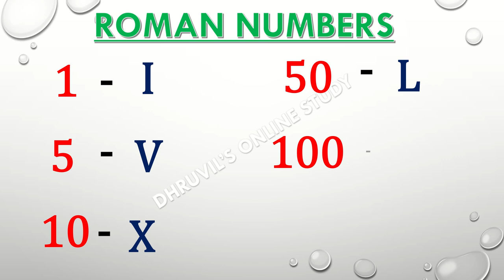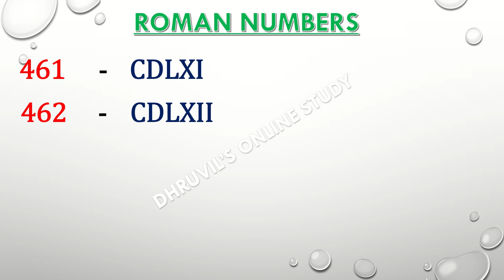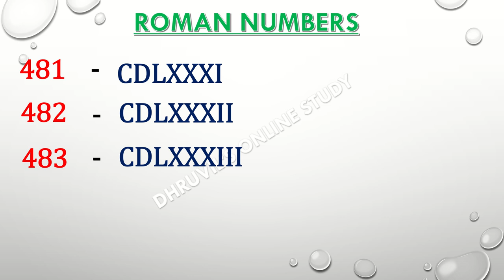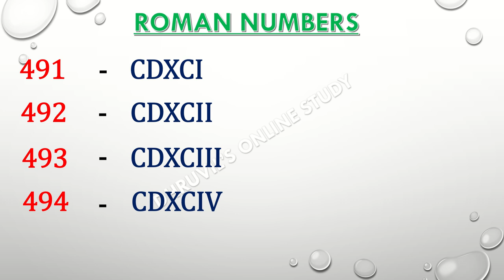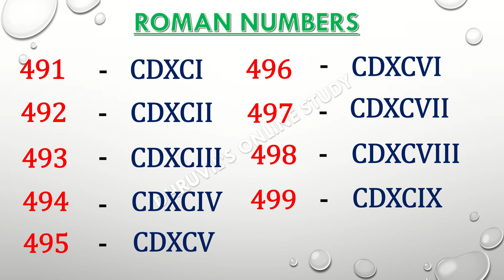Roman Numbers 451 To 500 || Roman Numerals 451 To 500